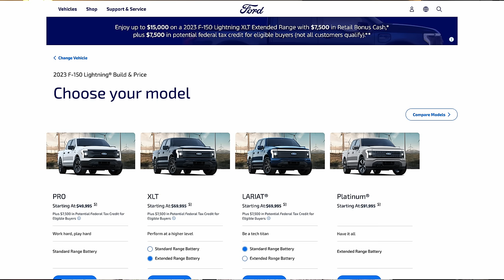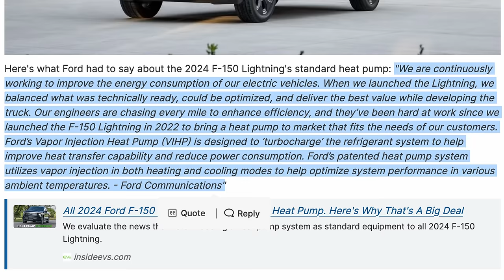Top Ten Reasons to Own an F-150 Lightning!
One of the most award-winning trucks out there, the Ford F-150 Lightning seems to be improving as it matures. We dive into all the numbers, incredible innovations, and FUD-busting facts since its launch, along with time-tested attributes that make the Ford F150 Lightning not only the top all-purpose EV truck currently available for the money, but one of the best overall pickup trucks on the market today!

If you wish to further support the channel, or would like to connect directly and ask specific questions about electric trucks, consider contributing to the Coffee & Flat Tire Fund as a Patreon member and get exclusive access and perks! The link is below.